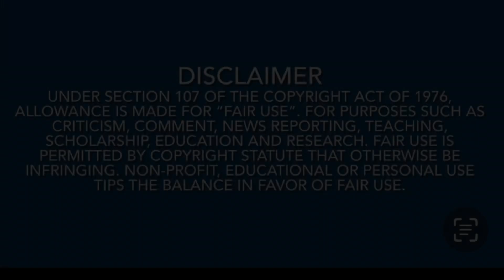2K23 Aug 4, back to Dallas to watch a broadway act ( The Book of Mornon)